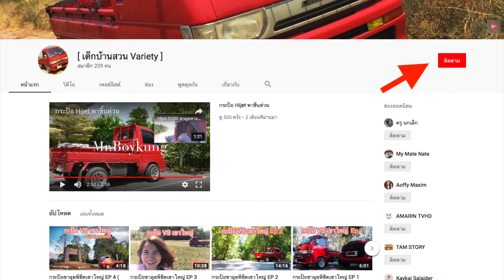ลิ้นจี่สวนชาวบ้านอร่อยกว่าเฉย (Litchi chinensis)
ลิ้นจี่แท้แม่กลอง (สมุทรสงคราม )